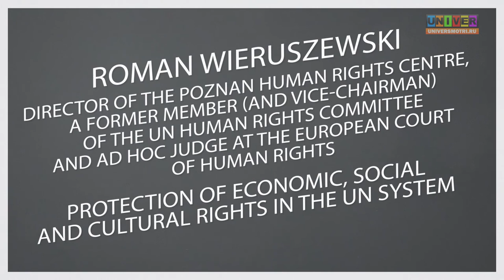Protection of Economic, Social and Cultural Rights in the UN system.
Roman Wieruszewski, director of the Poznan Human Rights Centre. A former Member (and Vice-chairman) of the UN Human Rights Committee and ad hoc Judge at the European Court of Human Rights,